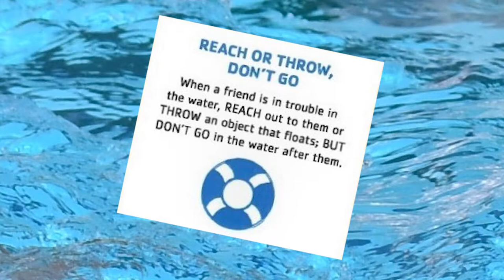Y Connection - Aquatics at the New YMCA, Recorded November 21, 2019